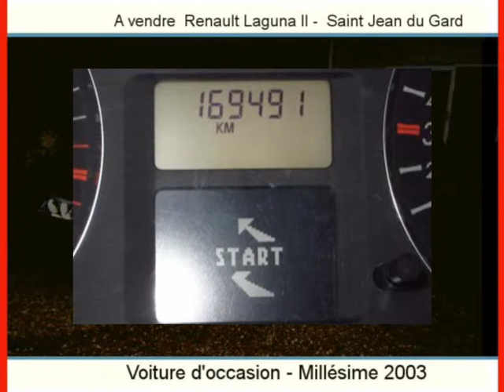Achat Vente une Renault Laguna II Saint Jean du Gard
A vendre à  Saint Jean du Gard  Occasion automobile Renault Laguna II de 170000 Km.
automobile occasion Autoenvideo : Achat Vente une Renault Laguna II  Saint Jean du Gard  Gard